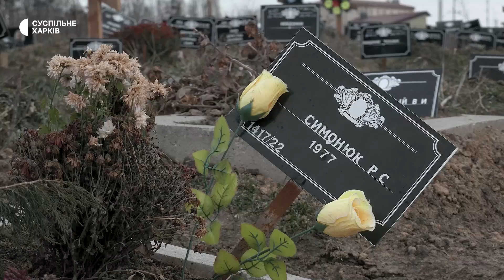На Алеї слави у Харкові перепоховали бійця тероборони Романа Сімонка: він лежав у безіменній могилі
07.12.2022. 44-річний Роман Сімонок загинув під час ракетного удару по будівлі обладміністрації 1 березня. У морзі загибель сина батькам підтвердили лише у квітні й поховали чоловіка без рідних. Дев'ять місяців потому родина змогла проститися із загиблим.